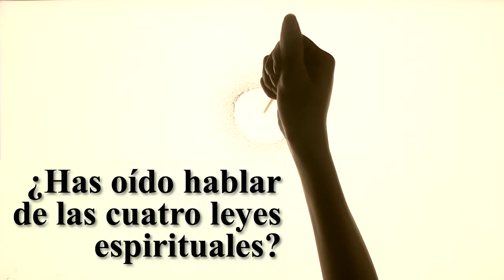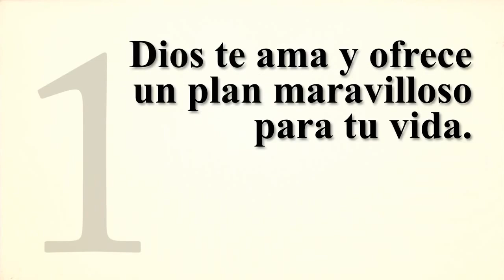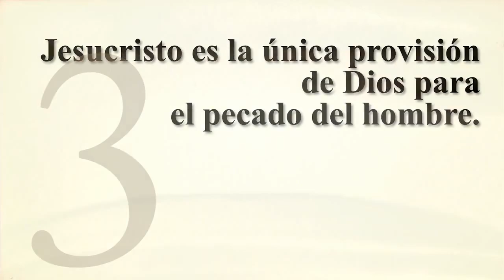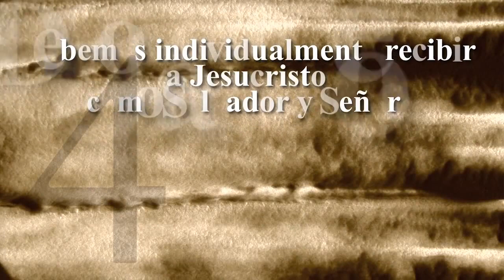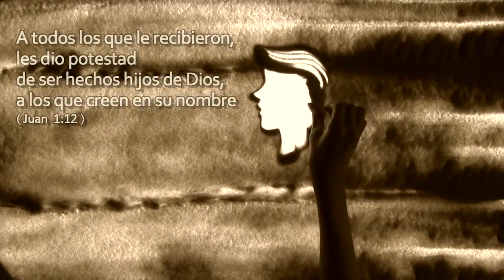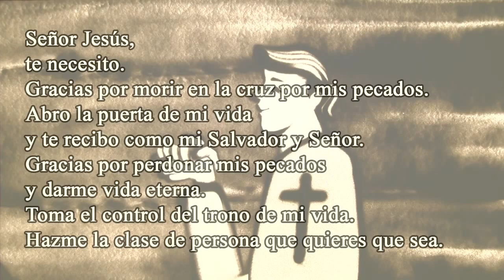Las 4 Leyes (Verdades) Espirituales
Las 4 verdades espirituales:
1ª  Dios le AMA y tiene un plan maravilloso para su vida. Jn 3:16; 10:10

2ª El PECADO nos impide experimentar el amor de Dios y conocer Su plan para nuestras vidas. Ro 3:23; 6:23.

3ª Jesús es la única SOLUCIÓN y provisión de Dios para el pecado. Ro 5:8; 1Co 15:3-5; Jn 14:6

4ª Debemos RECIBIR a Jesús, personalmente, como nuestro Señor y Salvador, para poder experimentar el amor de Dios y conocer Su plan. Jn 1:12; Ef 2:8-9; Ap 3:20: Pr 23:26